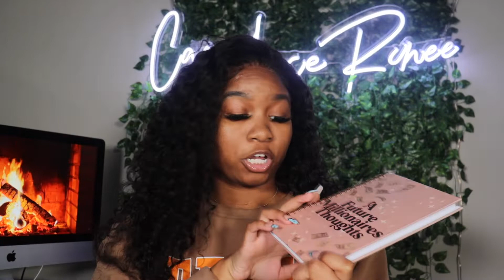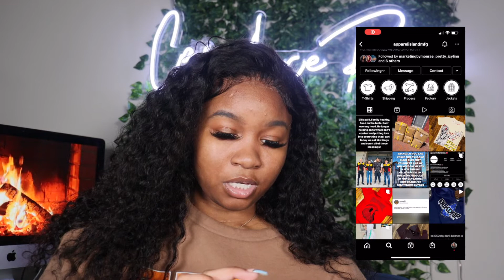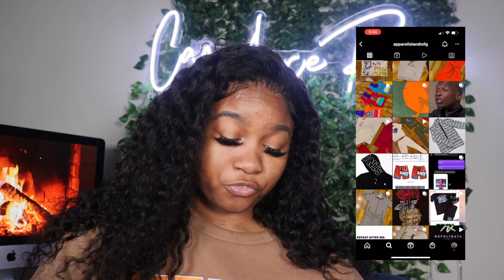How I started my clothing line made my first $1k + giving away a FREE clothing vendor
Ready to grow your brand and take it to the next level? Let me teach you how